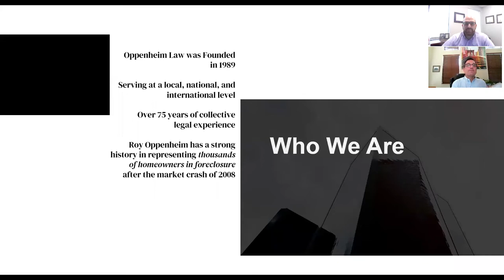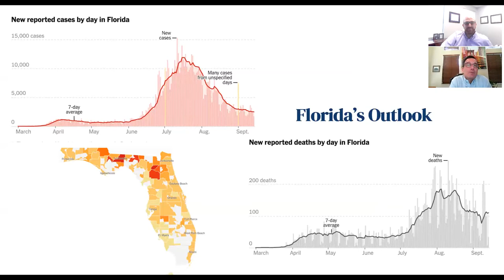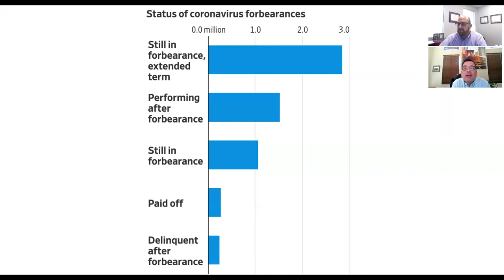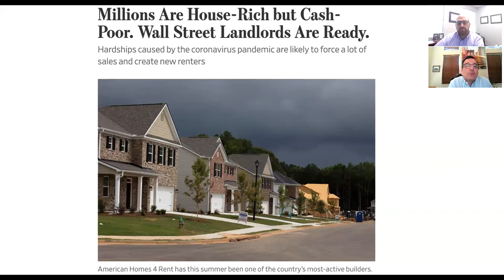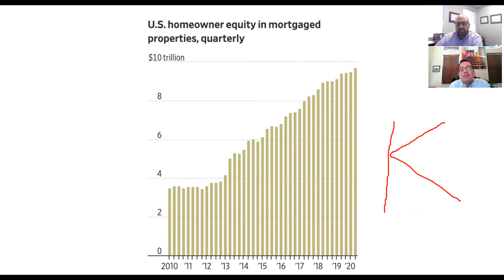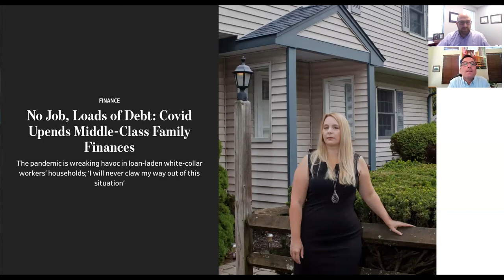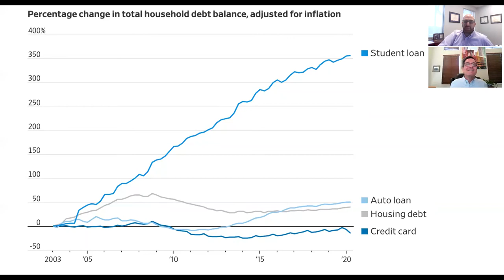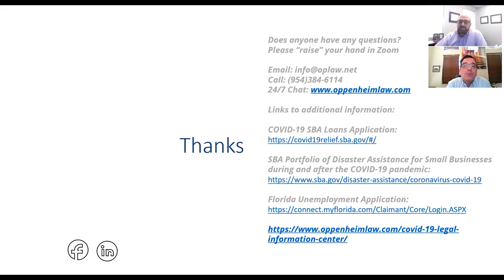Loss Mitigation Strategies: Loan modifications, short sales & foreclosure defense.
Loss Mitigation Strategies – Lessons Learned from the Last Economic Crisis
Description
Zoom in at Noon with Roy Oppenheim:

Discussions on loan modifications, short sales and foreclosure defense strategies.

With Geoffrey E. Sherman, Esq.

Geoff has over 13 years of real estate experience and is a Partner of Oppenheim Law and General Counsel to Weston Title & Escrow. Since 2008, Geoff has successfully defended borrowers in foreclosure. Geoff’s practice areas also include business law and civil litigation.

Recorded Live September 22nd, 2020 12:00 PM